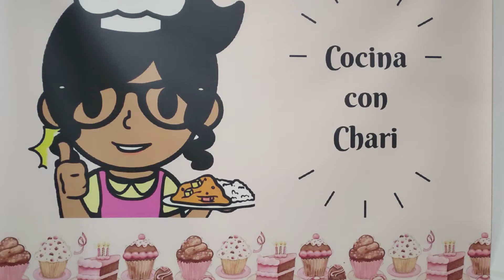ARROZ CON LANGOSTINOS